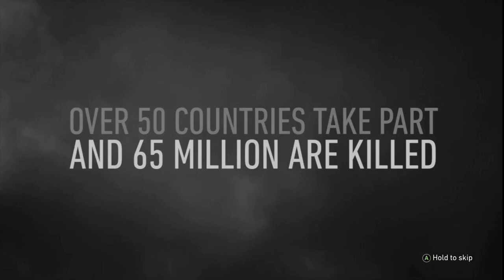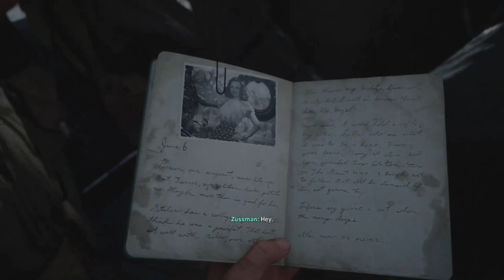Call of Duty WWII: Story Gameplay - D-Day #01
D-Day – Taking part on the invasion of France

Call of Duty: WWII tells the fictional story of American soldier Red Daniels in World War II on the Western Front, who lands in Normandy on D-Day in 1944. With his squad from the 1st Infantry Division, he fought his way to Germany. Locations of the plot are Omaha Beach, Saint Lô, Argentan, Paris, Aachen, the Hürtgen Forest, the Bridge of Remagen and the Berga subcamp.